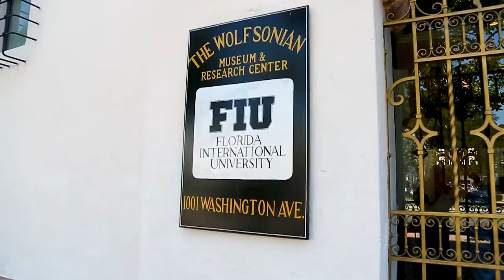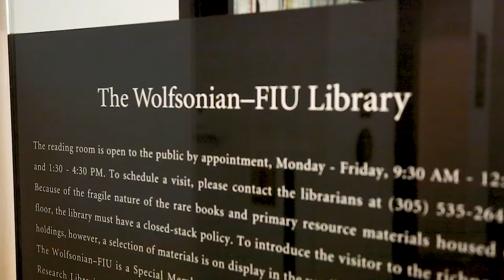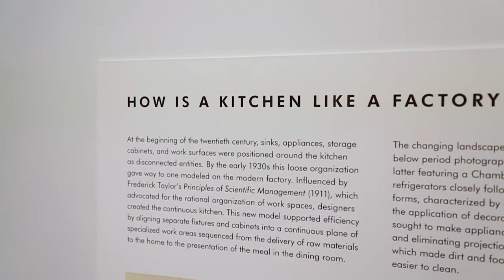An interview with Micky Wolfson